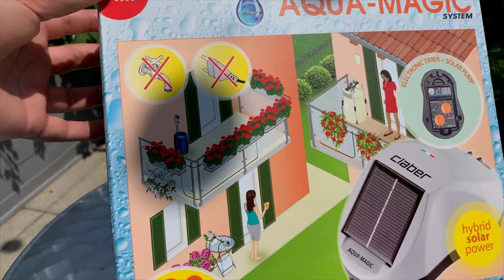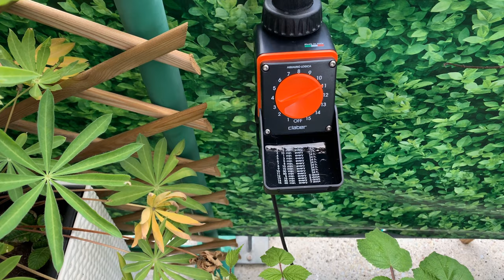¿Cómo instalar Riego Automático en un jardín terraza? (con/sin conexión a fuente de agua) en 4K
En el episodio de hoy instalaremos un sistema de riego automático por goteo en mi jardin terraza y verás todos detalles de la instalación así como funciona si tienes o no conexión directa a una salida de agua.

También verás muchas plantas que tengo y que en cada episodio iré mostrando como van cambiando, creciendo, floreciendo, etc.

Espero que te guste y si sabes algunas de las especies que yo no sé, o estas interesado en alguna en particular para que muestre en un próximo episodio, coméntalo.

Estas son algunas de las especies que podrás apreciar:

Nombre científico

Acer palmatum Katsura
Primula vulgaris
Rubus idaeus
Myosotis sylvatica
Nerium oleander
Rhododendron indicum
Hydrangea macrophylla
Buddleja davidii
Vitis vinifera
Geranium himalayense
Zantesdechia sp.
Allium cepa
Brassica oleracea var. botrytis
Dahlia pinnata
Vaccinium corymbosum
Persea americana
Viola tricolor
Lupinus polyphyllus
Mandevilla
Rubus plicatus
Thymus sp
Allium schoenoprasum
Impatiens balsamina
Paeonia sp.
Digitalis purpurea
Buxus sempervirens
Ribes uva-crispa
Rhus typhina
Helleborus viridis
Vinca minor
Citrus limon
Jasminum officinale
Wisteria floribunda
Rosa sp.
Muscari armeniacum
Tulipa
Clematis "lasustern"
Narcissus poeticus
Lupinus mutabilis
Physalis alkekengi
Heuchera sp.
Nemophila menziesii
Eschscholzia californica
Sparaxis tricolor
Ranunculus asiaticus
Allium giganteum
Mangifera indica
Mirabilis jalapa
Ajuga reptans
Lysimachia nummularia
Solanum lycopersicum
Lobularia maritima
Achillea filipendulina
Knautia arvensis
Nigella damascena

Nombre comun:

Arce japonés o arce polimorfo
primavera, Flor de San Jose
Frambuesa
No me olvides
Adelfa, laurel de flor, rosa laurel, baladre, trinitaria
Rododendro o azalea
Hortensia
Arbusto de las mariposas,
Vid o parra
Geranios
Calas, alcatraces o cartuchos
Cebolla comun
Coliflor
Dalia de jardin
Arandano azul
Avocado/palta
Pensamiento salvaje, johny saltarin
Lupines
Mandevilla
Mora negra (genero mora) la zarzamora genero rubus
Tomillo, no se la especie
Ciboullette, cebollino, cebolla de hoja, cebolla china
Balsamina, madama o alegría
Peonías
Dedalera, digital, cartucho, chupamieles, guante de Nuestra Señora, San Juan, bilicroques, guantelete, estaxón
Boj común,
Grosella espinosa europea o uva espina
Arbusto rhus typhina
Eléboro verde, ballestera verde o hierba llavera
Vinca minor, (brusela)
Limonero
Jazmin
Glicinia japonesa o wisteria japonesa
Rosal trepador, rosa trepadora, rosa rampante
Muscari, flor de los duendes
Tulipanes
Clematide
narciso de los poetas
Altramuz, chocho, lupino o tarwi
Linterna china, alquequenje o vejiga de perro
Heuchera
Ojos azul bebé
Amapola de California, campanilla, dedal de oro, escholtzia, rasete, raso, y fernandos
"Arlequín" o "Esparaxis"
Marimoña
Allium giganteum
Mango o melocotón de los trópicos
Dondiego de noche, donpedros, periquito, dengue , maravilla del Perú o clavellina
Búgula, Consuelda media
Hierba de la moneda
Tomate
Aliso de mar
Milenrama dorada
Escabiosa, lengua de vaca o viuda silvestre
Arañuela, ajenuz o neguilla

Grabado con Panasonic Lumix DMC-GX80,
Lentes: Panasonic 14-140mm f / 3.5-5.6 ASPH. Power OIS (14-140mm)
Panasonic 30/2.8 Macro Aspherical H-HS030E